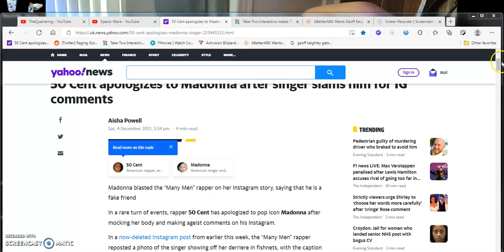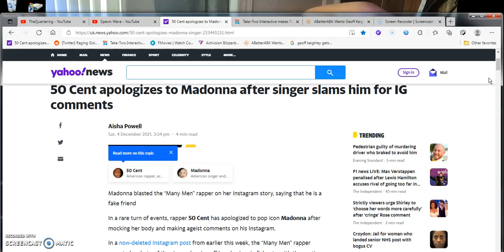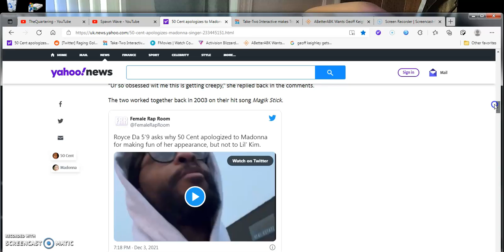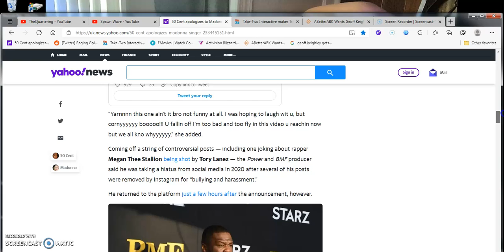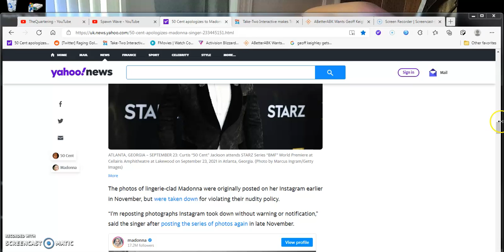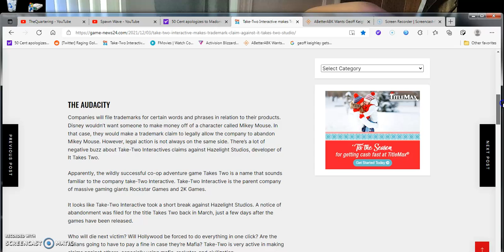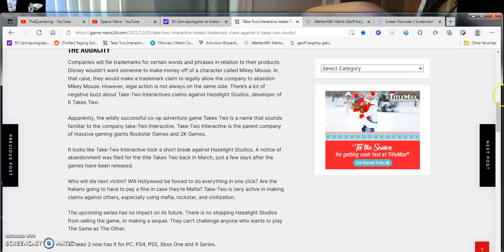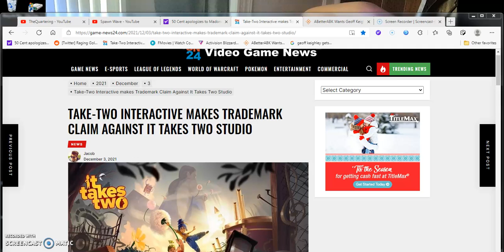CurtisJackson 50 apologizes 4 mocking Madonna IG selfies Take2 interactiv gets greedy withTrademarks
SIDENOTE Skip to(3:05 if you dont wanna hear my ramblings & Bs about madonna being a real Devil Worshipper) when i do a pretty long rant on these shitstain celebrities (granted in middleschool & highschool i was a fan of 50 cent and his Gunit rap group) SKIP TO (8:24) with the Take 2 interactive controversy about them suing trade marks the words take 2 and rockstar and games WTFH!

So that wraps up the whole video!!!Peace out once again fan girls and of course as always otaku's and hikikomori's out there.i will see you when I see you.You guys have a good day or good night wherever you are at in the universe out there.stay tuned for more article session review like videogaming industry news anime manga news and internet news and reaction videos and that's pretty it!Take it easy.Peace out I'm out like sauerkraut lates and goodbye and I'll see you on the flipside!!!(hopefully my social media platform accounts still exists and stay safe!